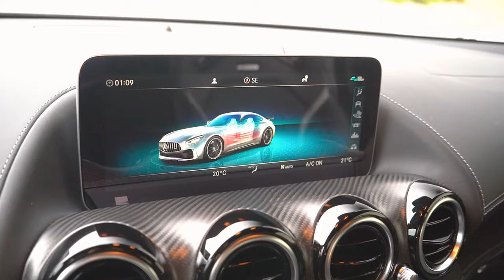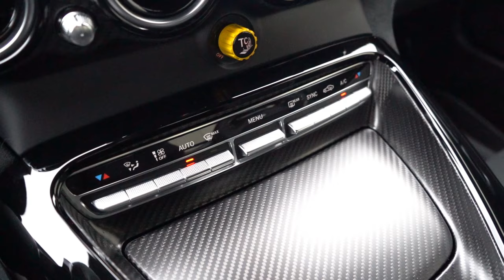Mercedes Benz AMG GT R *ULTIMATE LUXURY* BEAUTIFUL SPORTS CAR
View this 2020 Mercedes Benz AMG GT R